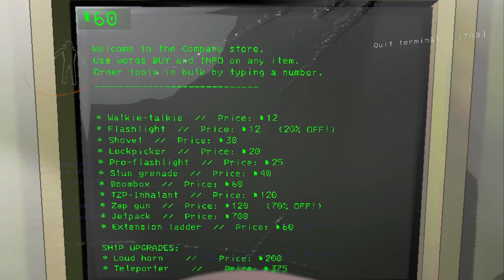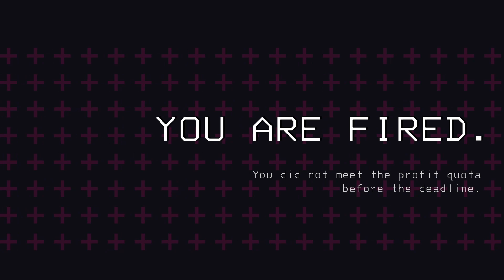First Day On The Job! | Lethal Company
We decided to take on an new job. It sounded pretty simple, go to different planets, collect scrap, and the sell it to the company. What could possibly go wrong?